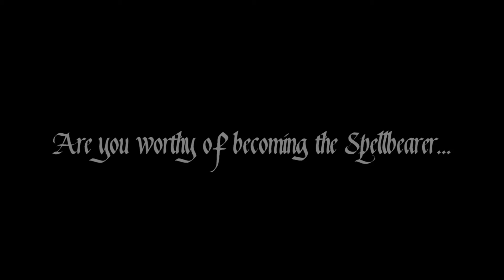Spellbearers Fall 2022 Release Short Video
Short Version of Spellbearers game trailer

SOCIAL CHANNELS

SUMMARY
Spellbearers is a top-down, 2D, twin-stick shooter inspired by "Super Smash TV". Battle against hordes of magical enemies to liberate the rulers of three kingdoms that have been overtaken by dark forces. With staff in hand, do you have what it takes to uphold the title of The Spellbearer?

STORY
Darkness sweeps over the mythical world of Spellbourne, out of which emerge beasts and monsters that were said to have long been banished. An evil force has brought them back and must be stopped. The three ruling kingdoms of Spellbourne have been invaded by this darkness, their rulers overtaken and transformed into hideous and destructive monsters. If there is to be any hope in defeating this evil, all three kingdoms must be saved by restoring the rulers back to their original forms.

In the midst of the ensuing chaos, two legendary heroes arise to take up the call. Destined to forever shoulder the burdens of magic, they are known only as the Spellbearers.

FEATURES
1-2 Multiplayer: Grab a friend on this adventure and set off as the pair of Spellbearers that the world needs to save itself.
Numerous unique power-ups: Power up with energy grenades that bounce off walls, lightning blasts that unleash devastating chain damage, protective swords made of destructive light, and more.
Explosive visual effects and soundtrack: Enjoy the atmosphere created by power-ups that you select to use throughout your journey as well as the full original Spellbearers soundtrack.
Action-oriented: The halls of the invaded kingdoms are packed with monsters that appear one after the other.